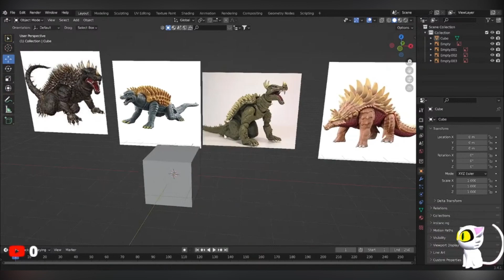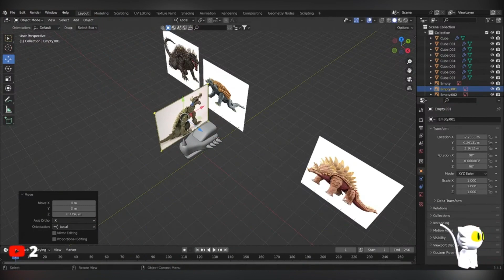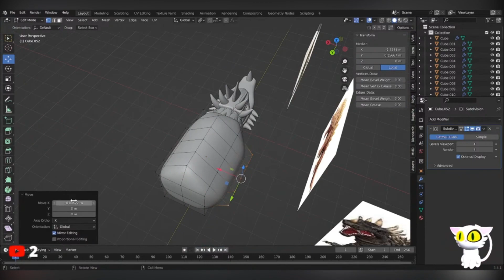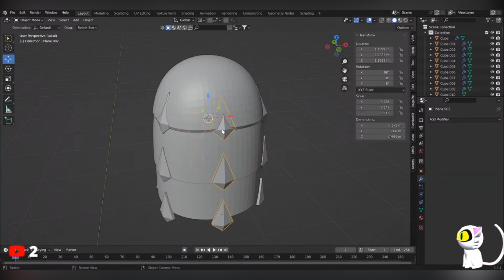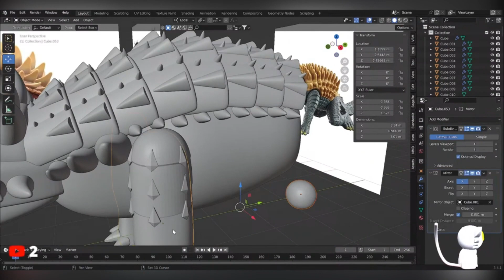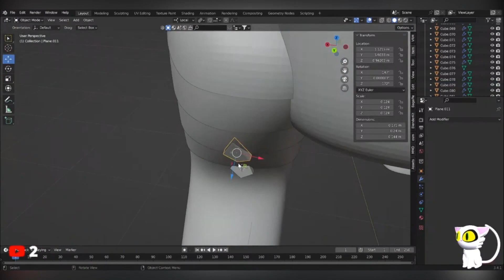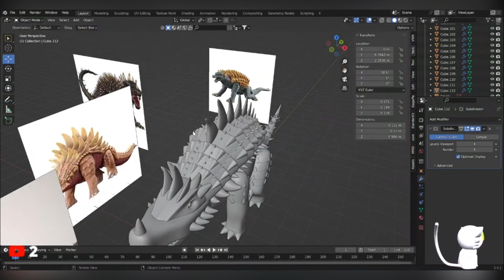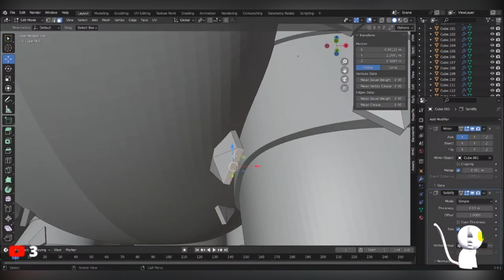安基拉斯（アンギラス ，Anguirus）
安基拉斯（アンギラス ，Anguirus）是哥吉拉系列電影中的虛構怪獸，造型與名稱上來源於恐龍時代的「甲龍」(Ankylosaurus)。